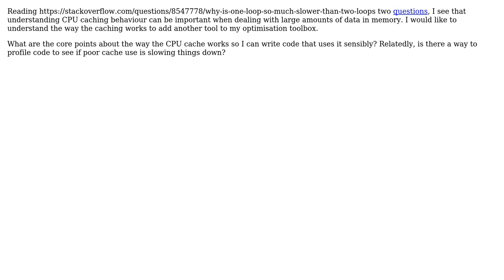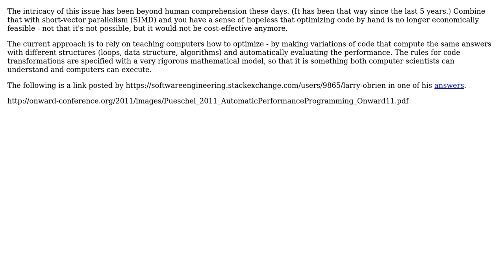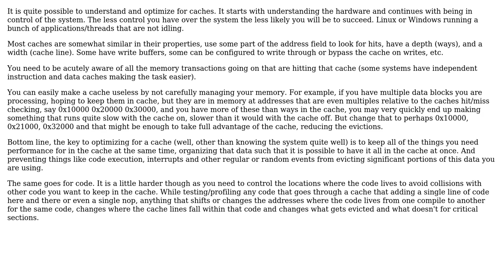Software Engineering: What is important when optimising for the CPU cache (in C)? (4 Solutions!!)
Software Engineering: What is important when optimising for the CPU cache (in C)?

With thanks & praise to God, and with thanks to the many people who have made this project possible! | Content (except music & images) licensed under CC BY-SA | Music | Images & others | With thanks to user Timothy Jones user rwong user Peter Mortensen user old_timer user Michael Borgwardt user Basile Starynkevitch and the Stack Exchange Network Trademarks are property of their respective owners. You are responsible for your own actions.